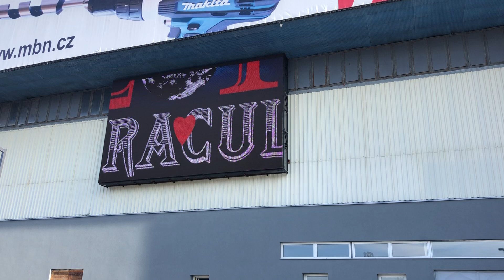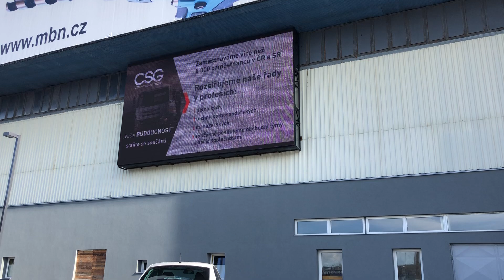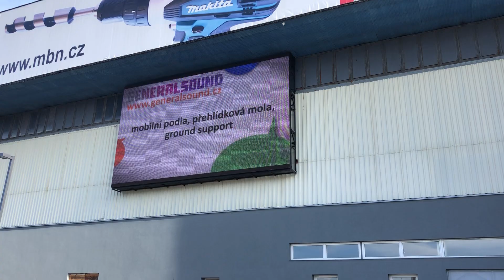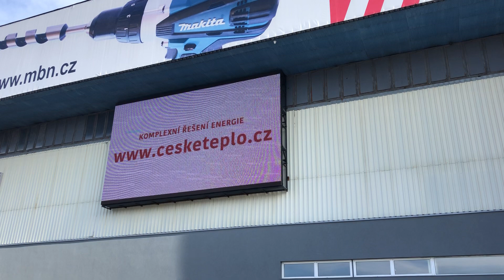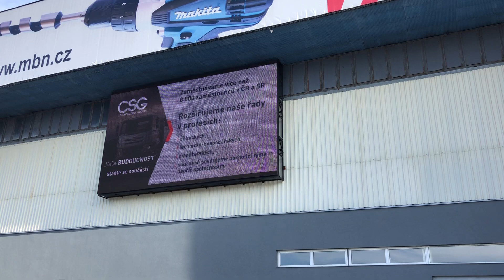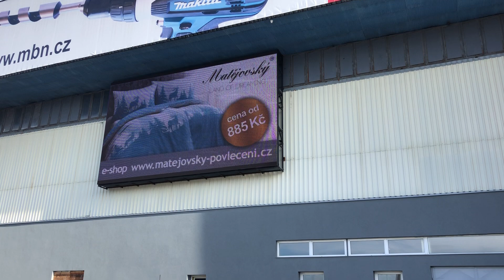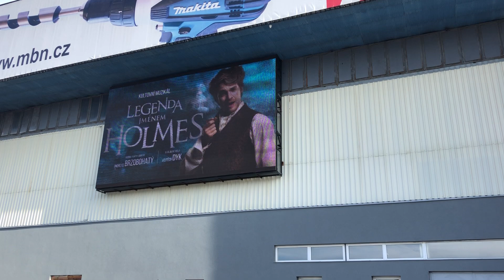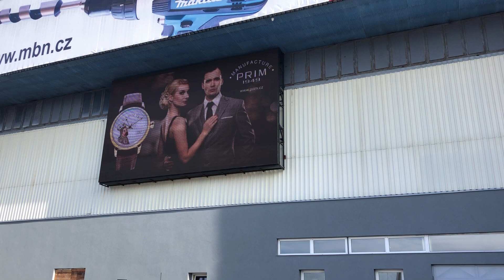KV 2019 01 31